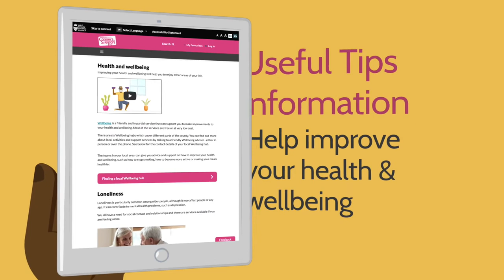West Sussex County Council - Connect To Support